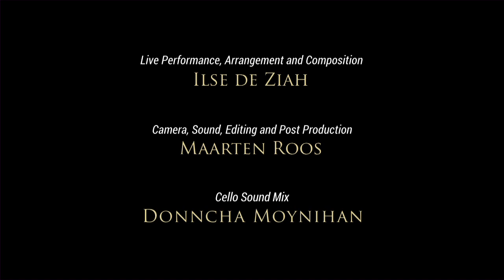A Stór mo Chroí from Living the Tradition - Ilse de Ziah cello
for cello sheet music of this and more solo cello music.
Would you be interested in supporting me making more beautiful music?

Irish Airs for Solo Cello includes:
Carrickfergus
Buachaill on Eirne (Boy from Ireland)
Aisling An Oigfhir (Young Man’s Dream)
Amhran na Leabhar (Song of the Books)
Fanny Power – O’Carolan
Cape Clear
Down by the Sally Gardens
Eamonn a’ Chnuic (Ned of the Hill)
A Stor mo Chroi (Treasure of my Heart)
Inch Strand – Ilse de Ziah

This publication lead to the creation of my music film Living the Tradition:
In the summer of 2013, I traveled around Ireland in search of the origins of ten Irish Airs, meeting and interviewing fantastic people along the way, and playing each air in the areas where they originated. The journey was made with filmmaker Marten Roos, and the film is called "Living the Tradition" It won best documentary in the EIFF, Eerie International Film Festival, has been shown in Sydney Australia, Ireland, and the UK, and has been playing on Aer Lingus in-flight entertainment.

This filming took place on the fifth day of our journey. We went to visit Lillis Ó Laoire at the National University of Ireland, Galway, to ask him about the song. He is a Séan-nos singer and Head of School of Languages, Literatures and Cultures.
A Stór mo Chroí (Treasure of my Heart) was written by Brian O’Higgins (1882 – 1963) at a time when emigration was prevalent. He used the melody of an Irish air, Bruach na Carriage Báine. It was published in his collection of verse Glen na Mona, in 1929. Other songs, for example Bruach Dún Réimhe by a South Ulster poet called Art Mac Cooey, (died in 1773) use a very similar melody.
There is some interesting background information in Lillis’ book “Bright Star of the West: Joe Heaney, Irish Song Man” by Sean Williams, Lillis Ó Laoire (Chap. 5, pg. 132-135). Joe Heaney made the song quite popular as an emigration anthem.
We asked Lillis what would be an appropriate spot to film the air. He suggested we go to the iconic Benbulben in county Sligo. This is a magnificent rock formation that was said to be home of the Fianna, a band of warriors from the 3rd century. Who knows, this melody may even have been sung there in those days!

For anyone wanting to learn to play this beautiful tune easily and quickly I have made a series of video lessons;
More cello sheet music at https:/store.playcellomusic.com